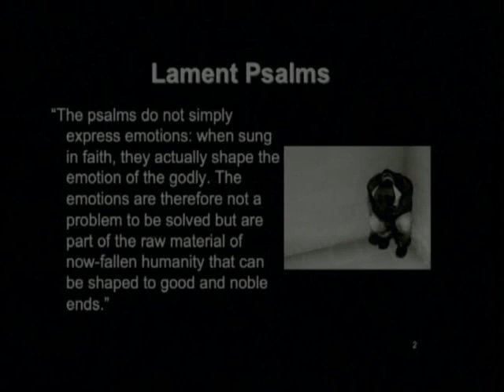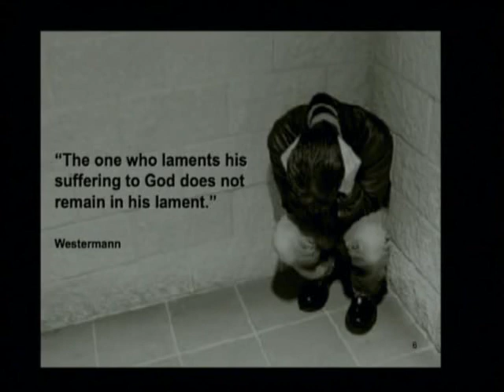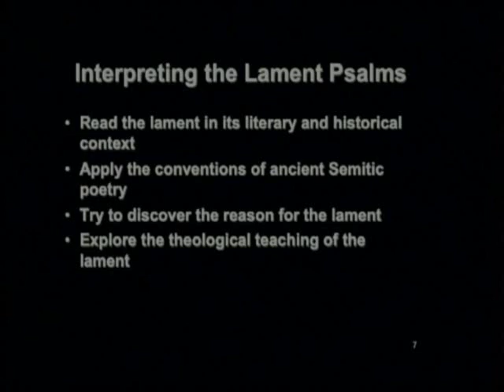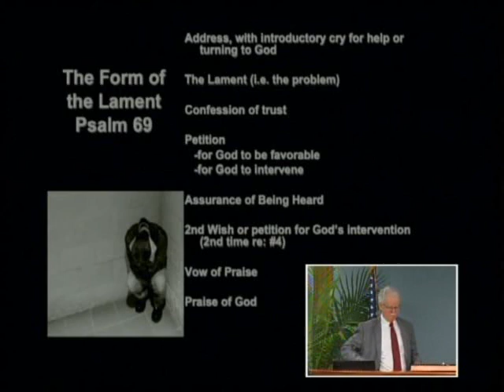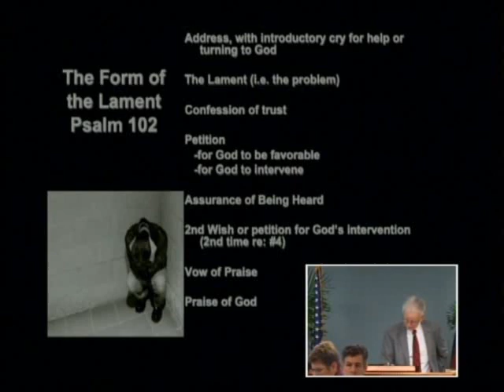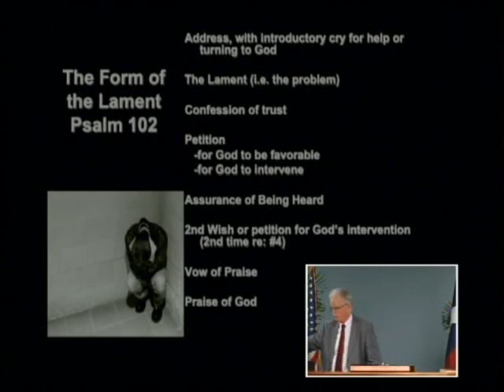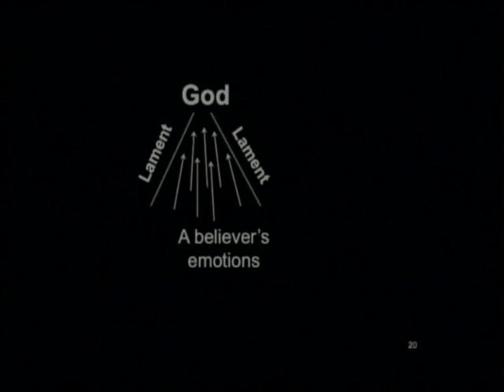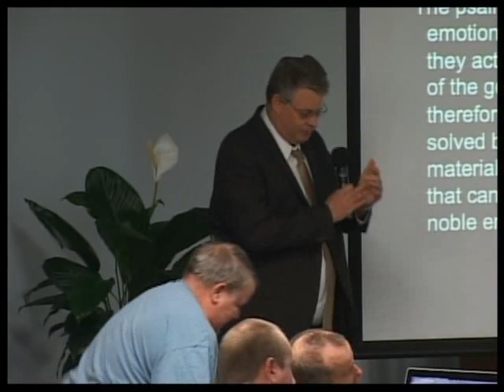11 - 2019 CTS - Mark McGinniss - Singing His Songs: The Artistry of the Poetry of Psalms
Mark McGinniss - Singing His Songs: The Artistry of the Poetry of Psalms
2019 Chafer Theological Seminary Bible Conference. March 13, 2019